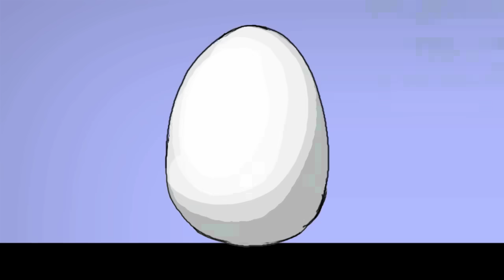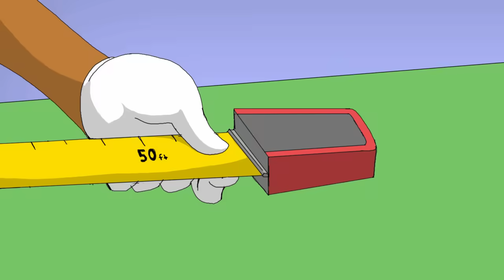Porkchop 'n Flatscreen! (Episode 24) - EXTENDED full version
Porkchop 'n Flatscreen! by Emezie Okorafor
Episode 24: “Ninjas in the Classroom!  Mai’s cover is blown!”
Now that she knows her brother is alive, Ninja Girl Mai wants to return to school to find him.  Ayane (Chubby Mermaid) thinks it’s too dangerous to return, since their cover has been blown.  Even so, Mai is determined, and she slips out the door past Ayane…

When Mai arrives at school, she is greeted by Head Mistress Morrigan and her faculty.  However, before they can do any harm to Mai, they are interrupted by the recently formed Mai Fan Club!  Apparently, Mai’s performance at detention (see Episode 5) earned her the respect of her classmates, and a devoted group of Fangirls (lead by Blue, Cookie, and Hannah) created an official school fan club.  In a flash, the Fangirls excitedly escort Mai past Morrigan, into the school.  It seems that killing Mai on school grounds will prove impossible for Morrigan and the Faculty, now that Mai is so popular among the students.  No need for cover any more!

However, other dangers lurk in the shadows, threatening Mai’s well being.  The Stick Bandit has infiltrated the school!  More specifically, he has infiltrated The Fangirls in an attempt to get close to Mai!  As the Grim Reaper, his job is to maintain the balance between the living world and the spiritual world.  Since Mai is technically dead (see episode 9 and 11), his mission is to drag her back to face her death.

However, using the power of black death still lurking inside her, Mai defends herself against the Stick Bandit with an overwhelming dark power.

Unfortunately, the Stick Bandit is ready this time.  He defeats Ninja Girl Mai using a sneaky attack that  he once used successfully against Mina Kim in the spirit world: “Ladykiller” (see episode 11).

Before the Stick Bandit can take Mai back into the spirit world, a mysterious Faculty ninja rescues her.   The Stick Bandit pursues, but by chance he is intercepted by the Fangirls, who are smitten by his adorable charms…a lot of ovaries definitely exploded in this episode!

As if his troubles weren't bad enough, a mysterious French girl suddenly appears in town.  In a short period of time, she defeats the Bangers and takes over as their leader during Mina Kim's leave of absence.  The new girl's objective?  To find the Stick Bandit and reclaim the diamond ring he once stole from her!

Miss Juliet "Goose" Gusman is on the scene, and she has converted the Bangers into her own personal Flock of Sheep, ruling over them with an iron Derriere Drop!

Meanwhile, thanks to Mouse, Ayane Shiun (Chubby Mermaid) inadvertently catches a glimpse of someone who resembles Bobby Sykes…?

STRONG IS THE NEW CUTE!

Songs used in this film are all by Emezie.